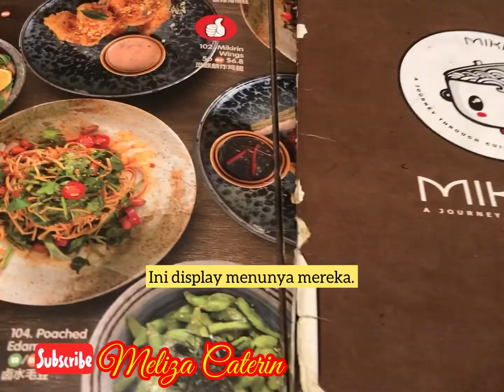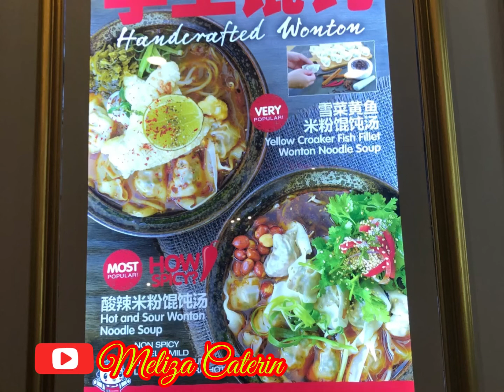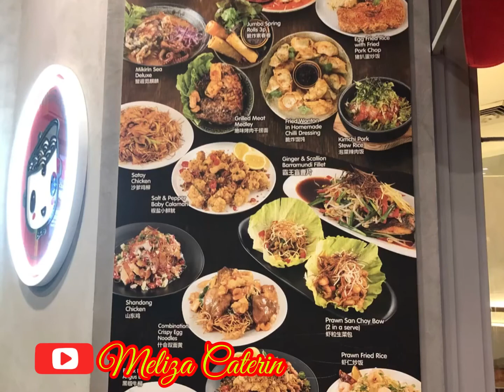Dijamin Ketawa Pas Pertama Kali Lihat Nama Restoran Ini! Namanya “Mikirin”! Funny And Delicious!